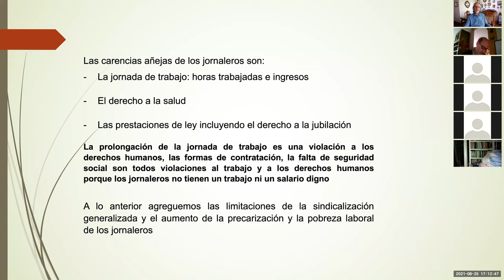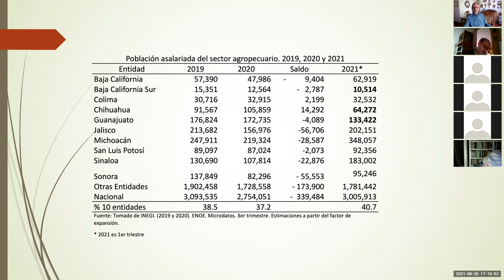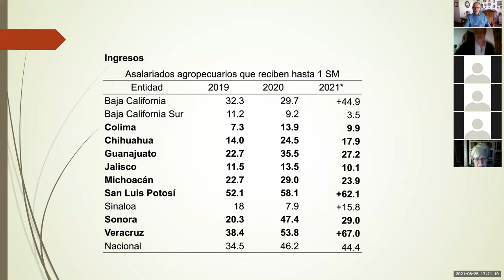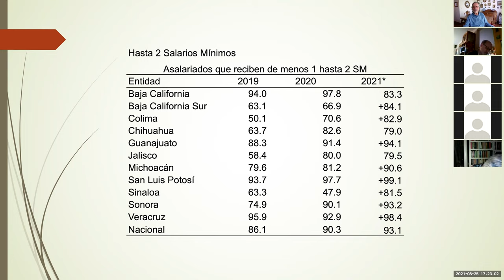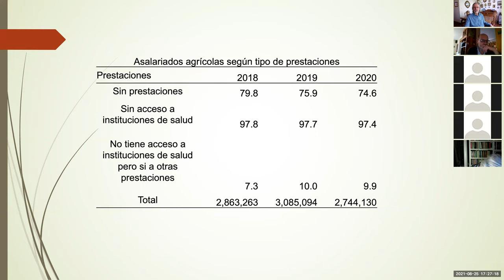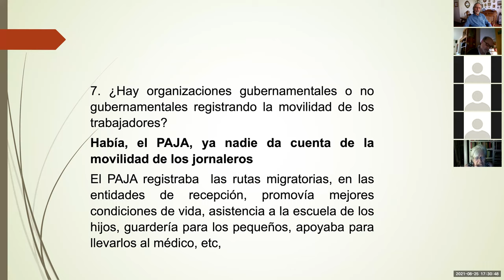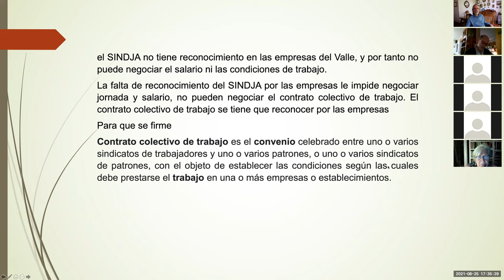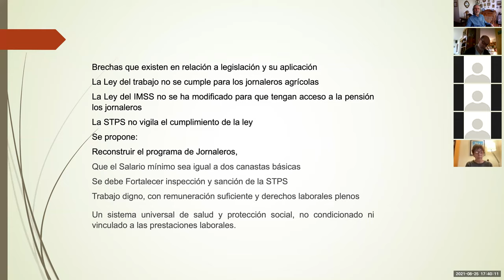Antonieta Barrón: Jornaleros Agrícolas y la 4T en Mexico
Antonieta Barrón, profesora de la Facultad de Economía de la Universidad Nacional Autónoma de México, presenta los últimos datos de una encuesta nacional del Instituto Nacional de Estadística, Geografía e Informática (INEGI) sobre condiciones salariales y de seguridad social de los jornaleros agrícolas. Sus datos se enfocan en los 10 estados de México con mayores agro-exportaciones. La conclusión es ominosa: más del 90% gana menos de dos salarios mínimos, lo cual los deja en lo que el CONEVAL llama "pobreza laboral"; es decir, que a pesar de que trabajan más de 48 horas por semana, su salario no les permite rebasar la condición de pobreza.